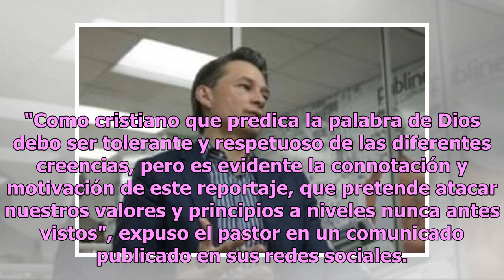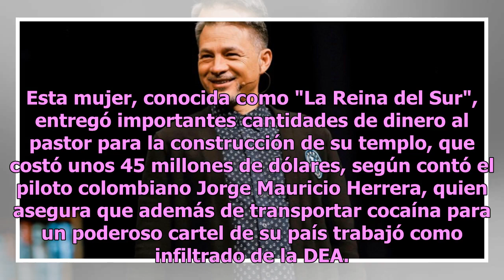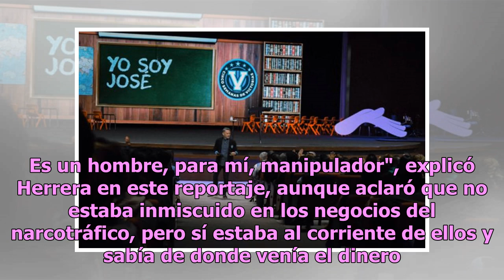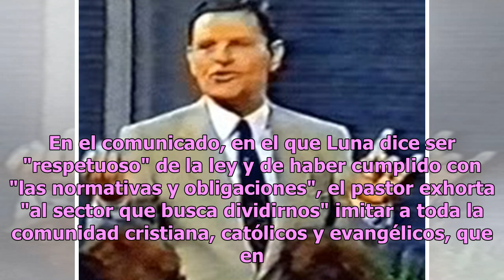El pastor "Cash" Luna rechaza las acusaciones por narcotráfico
Guatemala.- El pastor evangélico "Cash" Luna, uno de los más influyentes de Guatemala y sobre quien se iniciará de oficio una investigación por posibles vínculos con el narcotráfico, rechazó hoy "categóricamente" estos señalamientos y aseguró que todo se debe a un ataque a los valores y principios. ...